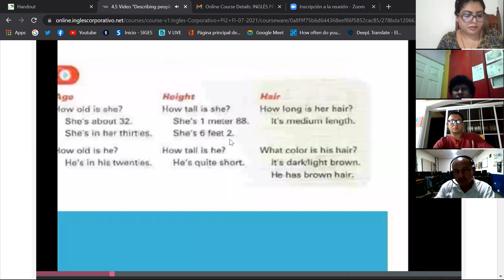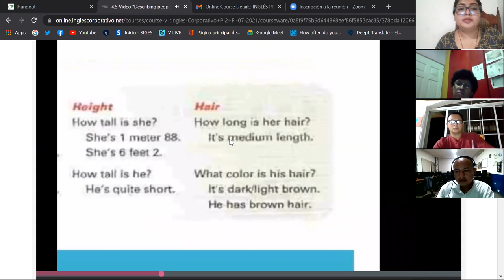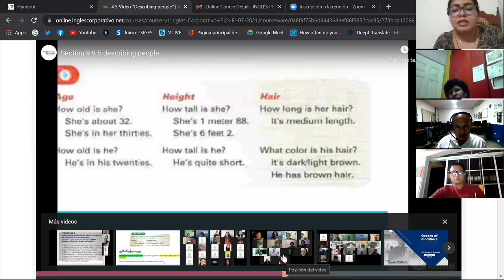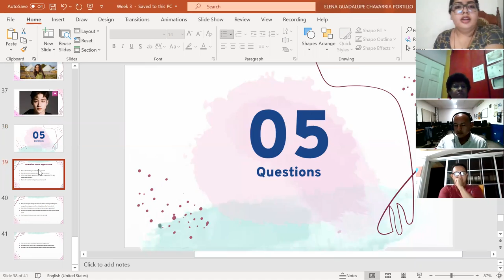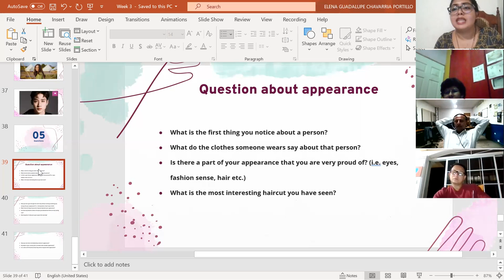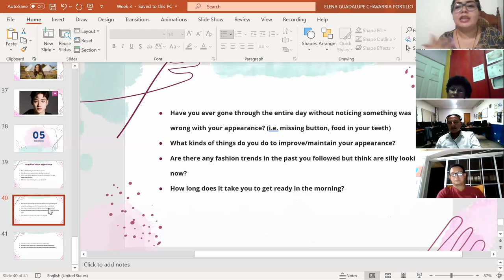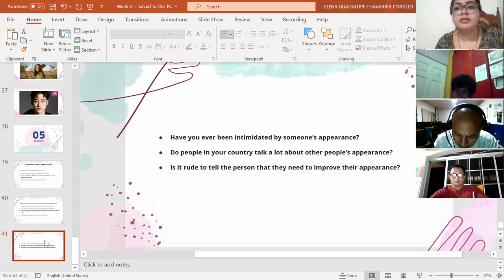Ingles Corporativo- 10- describing people (practice)